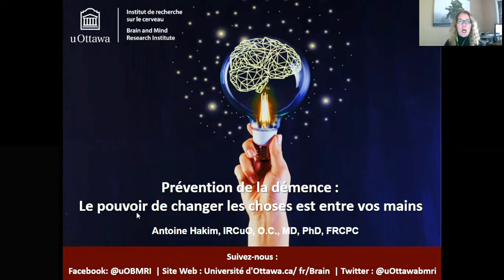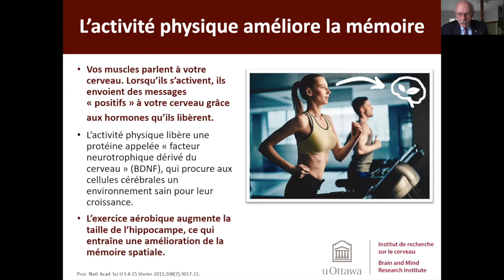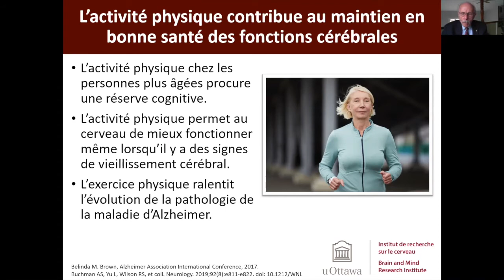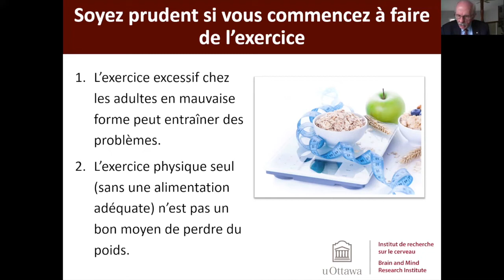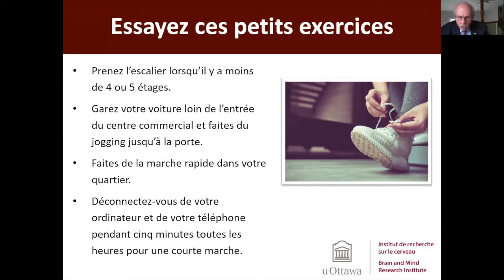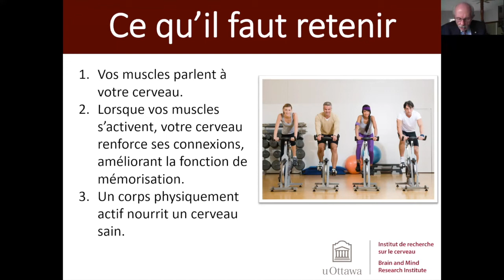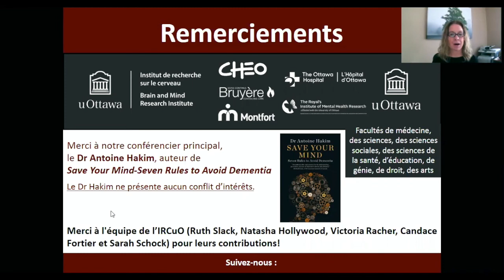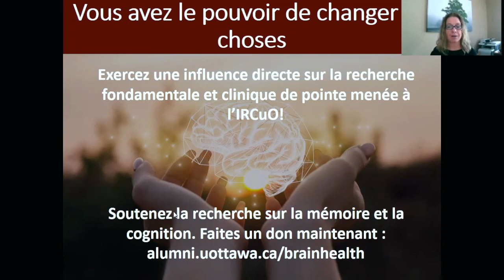Rôle de l’activité physique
Inspirée par le succès de notre Semaine de sensibilisation à la santé cérébrale (SSSC), la série de webinaires sur la prévention de la démence, animés par le Dr Antoine Hakim, présentera à la communauté de l’IRCuO plusieurs épisodes consacrés à la promotion de la recherche sur la prévention de la démence et les pratiques de vie saine.

Que savons-nous à propos de la démence? Avons-nous le pouvoir de prévenir ou de retarder l’apparition des symptômes de la démence?
Chaque épisode de la série de webinaires sur la prévention de la démence présentera les plus récentes recherches sur les facteurs qui contribuent à la démence ; de l’AVC, à la tension artérielle, en passant par l’activité physique. Dans ce sixième épisode, le Dr Hakim discute de la façon dont l’activité physique contribue à améliorer la fonction de la mémoire, et d’incorporer de petites pauses d’exercices dans son quotidien.